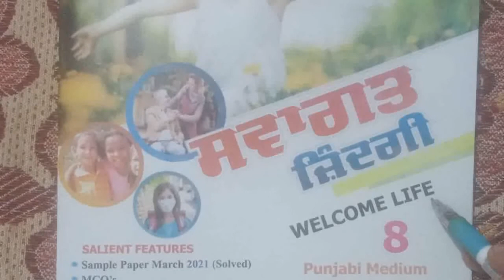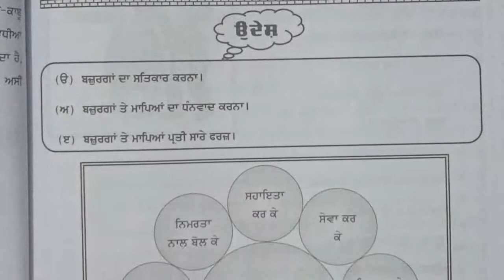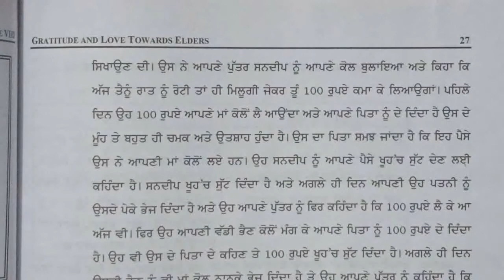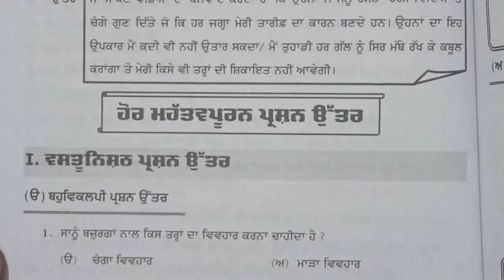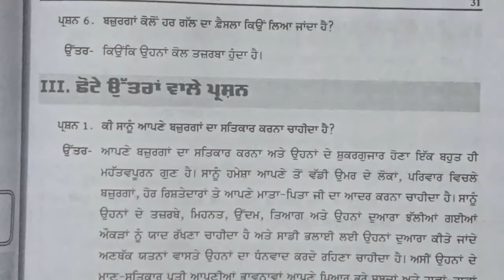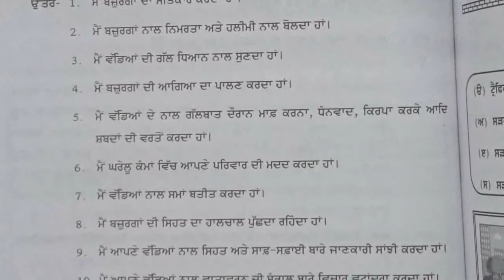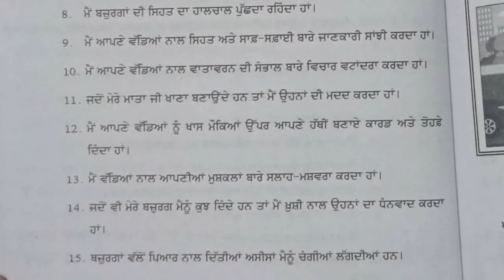Chapter 3 PSEB Class 8 Welcome life Full solution|McQ|True False|Fill up| Paragraph